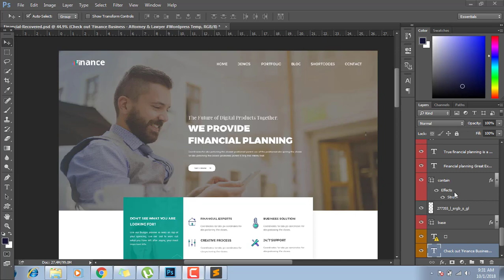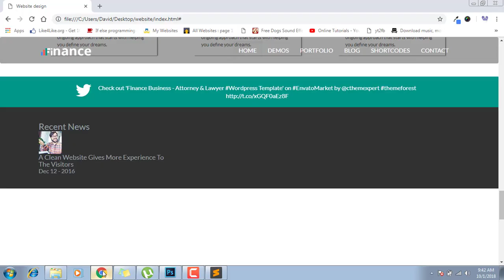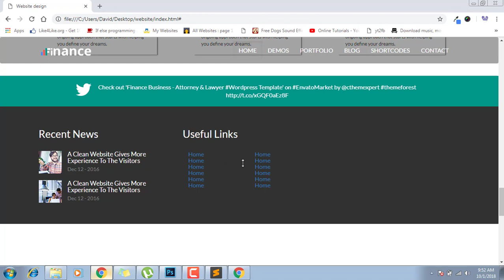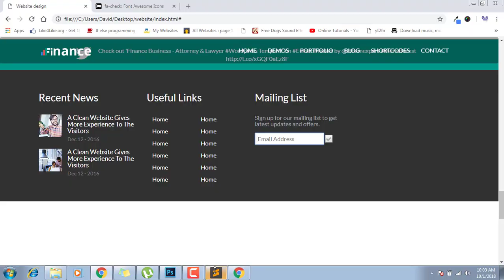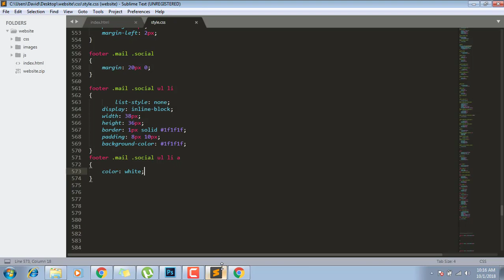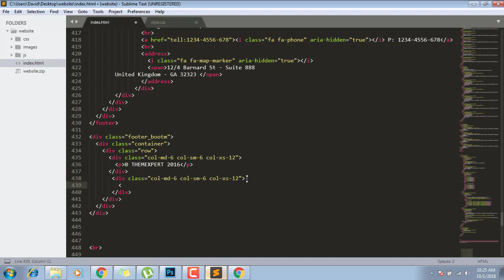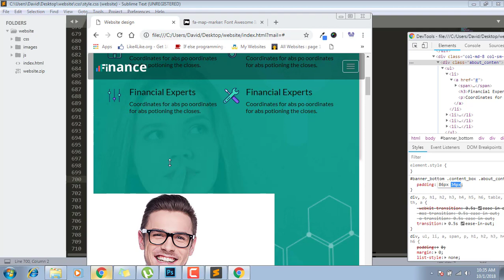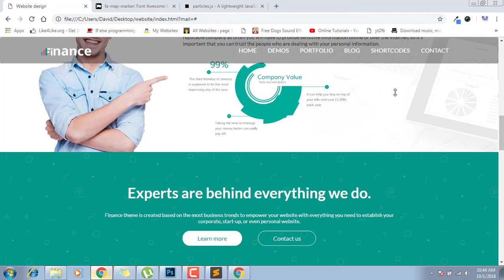How to Convert PSD in HTML in Hindi // Solve Responsive Issues in Website // Part - 4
Hello Friends!,
In this video, I show you How to fix Responsive issues in HTML website and how to convert PSD to HTML using bootstrap 3. This method is very easy. In this video I show you how to include Google fonts in your website,  How to add bootstrap responsive navbar, How to ad cdn links, etc. I think this video very useful for you.

7) Psd to html conversion tutorial in hindi // HTML and CSS Tutorials for Beginners // Part - 1

8) Convert Photoshop PSD to Responsive HTML and CSS Websites // HTML Tutorial Step By Step // Part - 2

9) How to convert HTML to WordPress in Hindi // WordPress tutorial step by step in Hindi

10) How to create a GIF image in Photoshop // How to Create an Animated GIF in Photoshop